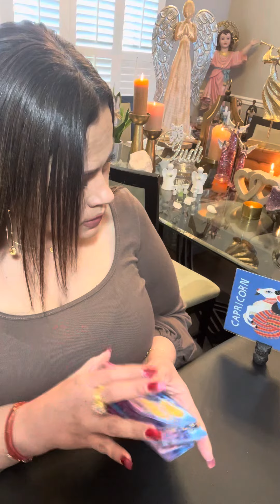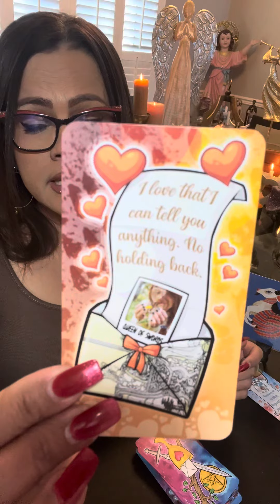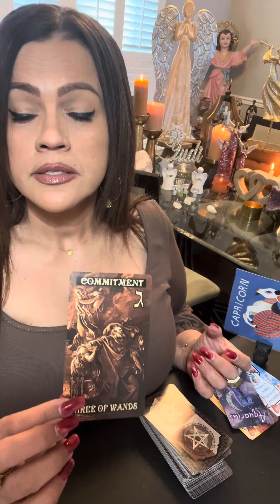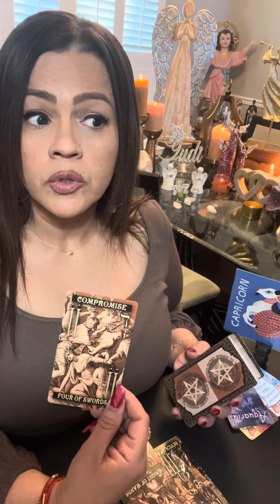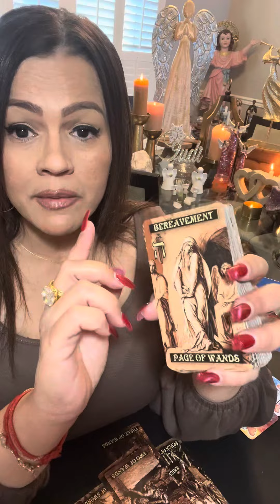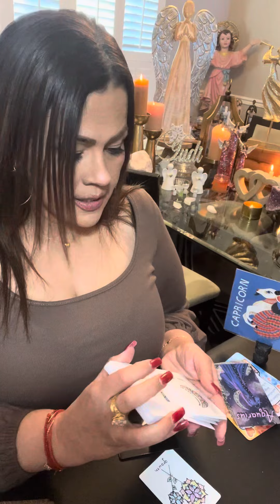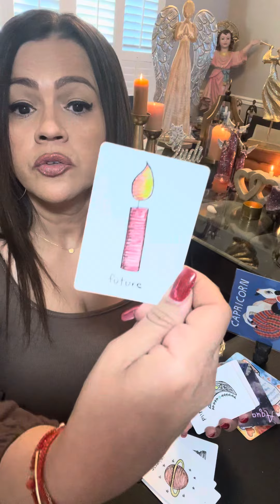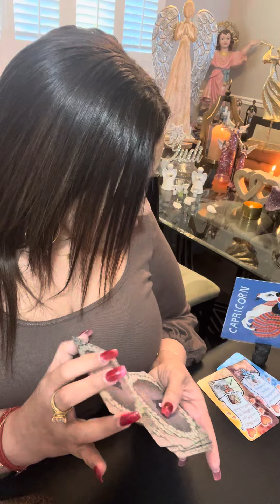CAPRICORNIO UN PERDON QUE SE DA O SE RECIBE…UNA PREGUNTA UNA PROPUESTA SINCERA…VE POR LO QUE QUIERES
❤️ Hoy te invito a ver tu horoscopo para el signo CAPRICORNIO